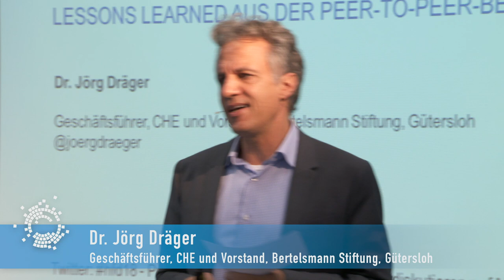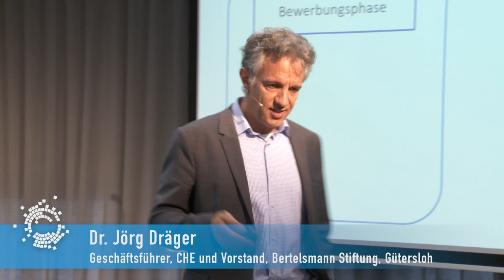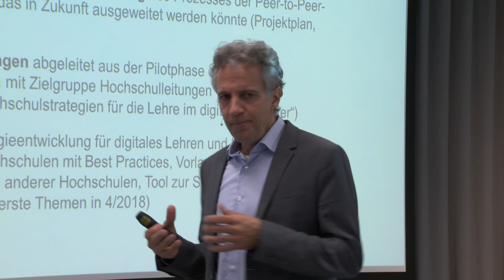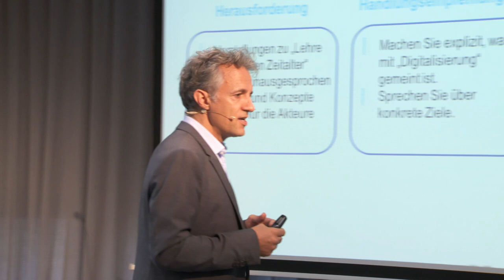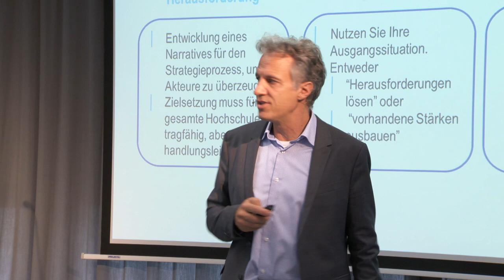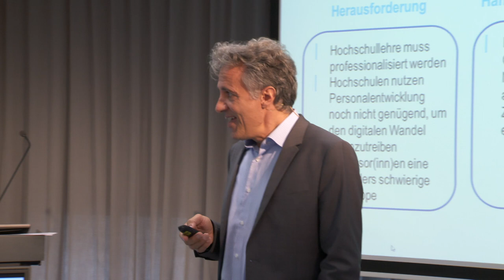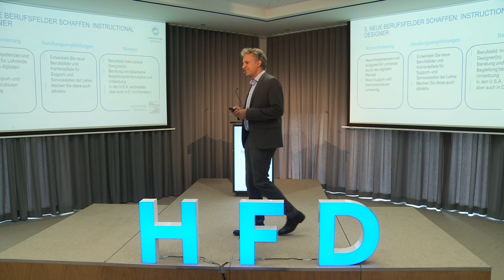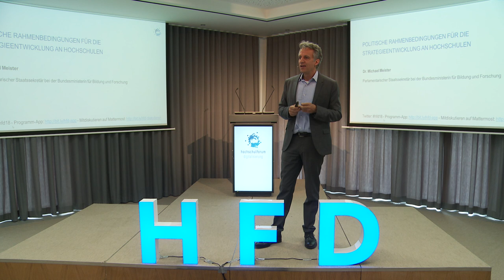Strategiekonferenz 2018 (24.09.18): Eröffnung und Impulsvortrag durch Jörg Dräger, CHE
Der digitale Wandel eröffnet den Hochschulen neue Potenziale zur Weiterentwicklung des Lehrens und Lernens. Übergeordnete Strategien für das digitale Zeitalter können Hochschulen dabei unterstützen, zeitgemäße Lernangebote sowie neue Curriculums- und Studienstrukturen an den Zielen der Hochschulentwicklung auszurichten und bestehende Aktivitäten entsprechend zu bündeln und Synergien zu nutzen. Auch wenn es aufgrund der Vielfalt der deutschen Hochschulen keinen einheitlichen Weg geben kann, stehen viele Hochschulen gleichermaßen vor den Fragen, wie sie Lehre im digitalen Zeitalter strategisch vorantreiben können, wie Digitalisierung einen Beitrag zu den allgemeinen Zielen der Hochschule leisten kann und wie ein solcher Strategieentwicklungsprozess hochschulweit getragen werden kann. Die Strategiekonferenz 2018 stellte diese Themen in den Vordergrund.

Jörg Dräger, Geschäftsführer vom CHE und im Vorstand der Bertelsmannstiftung, eröffnete die Strategiekonferenz 2018 und stellte die Frage: Was macht eine Strategie im digitalen Zeitalter anders als sonstige Strategieentwicklungsprozesse?